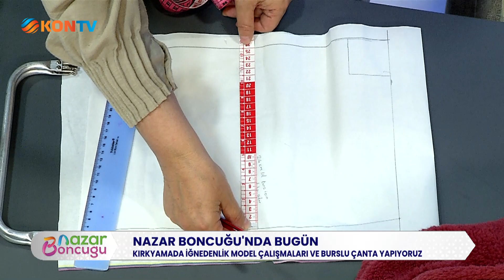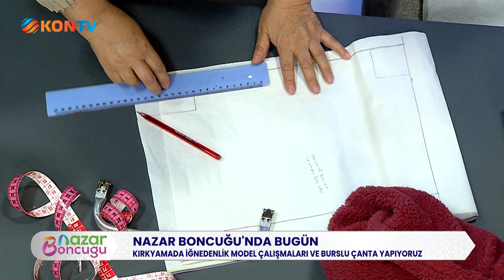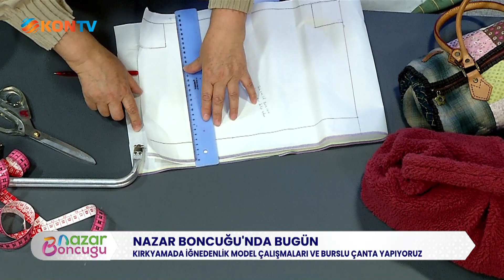NAZAR BONCUĞU 08 HAZİRAN 2024